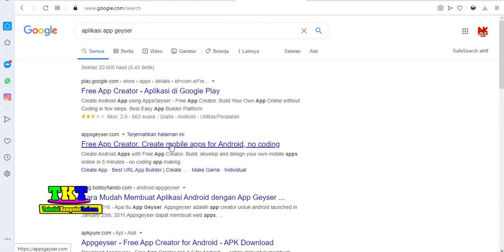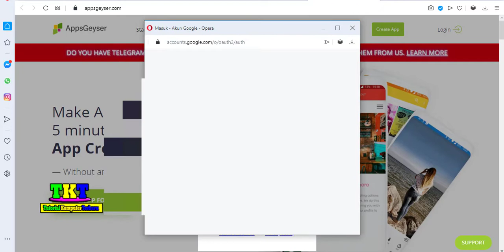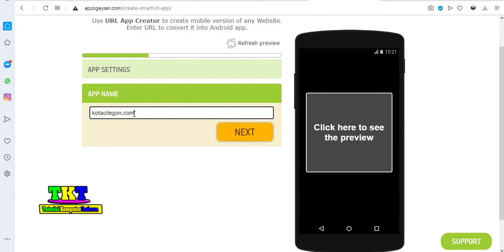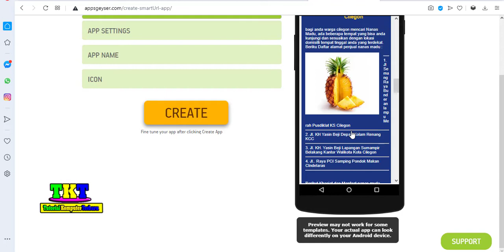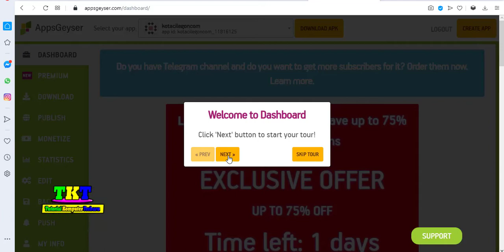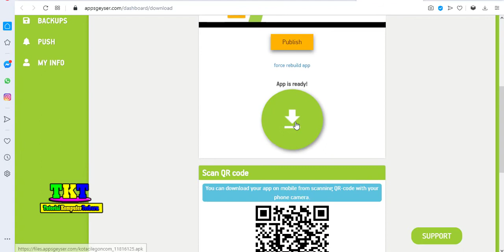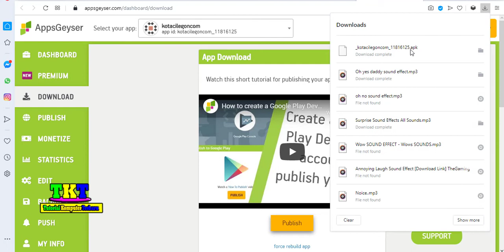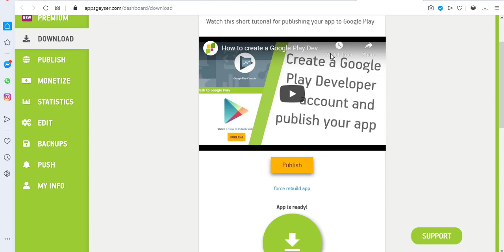cara membuat aplikasi webview tanpa coding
Tutorial Komputer Terbaru
cara membuat aplikasi webview tanpa coding Appgeyser